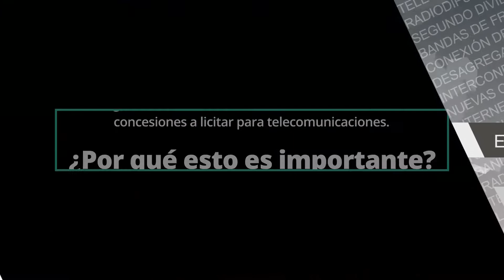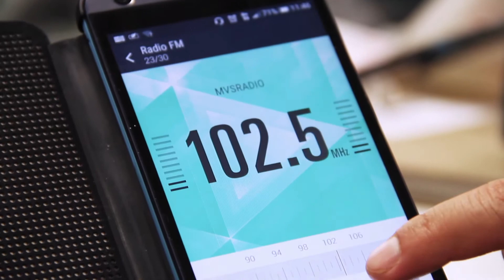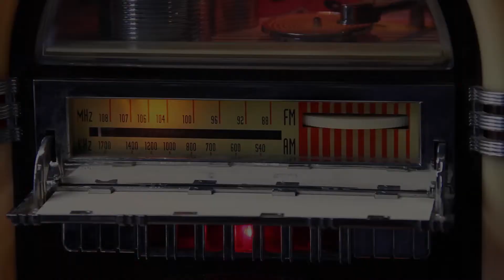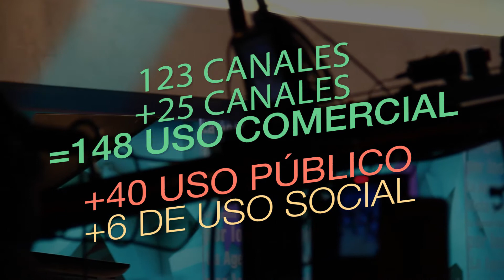Concesiones de frecuencias para telecom y radiodifusión | En Voz de los Expertos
El Titular de la Unidad de Espectro Radioeléctrico, Alejandro Navarrete, habla sobre concesiones de frecuencias para telecom y radiodifusión.